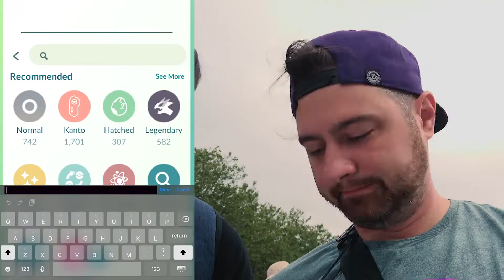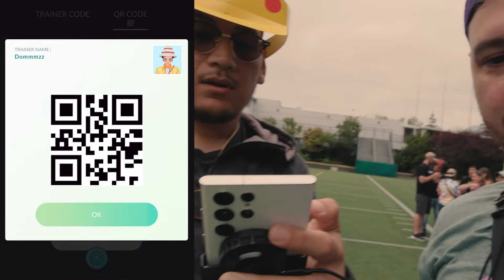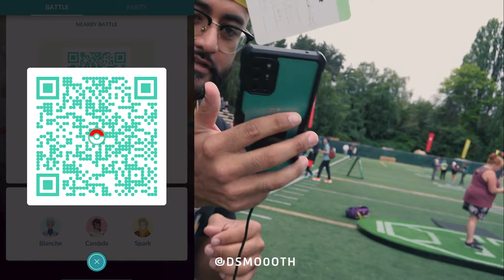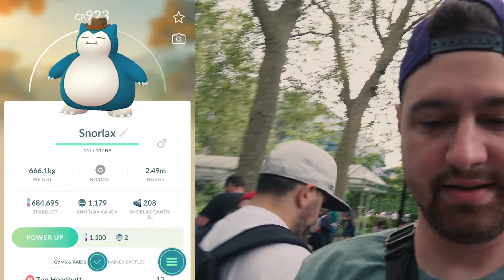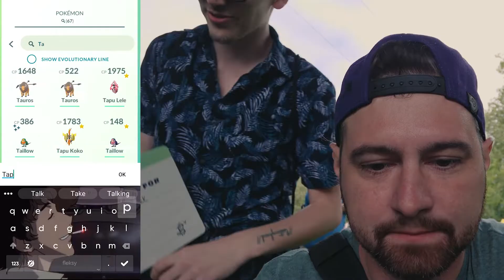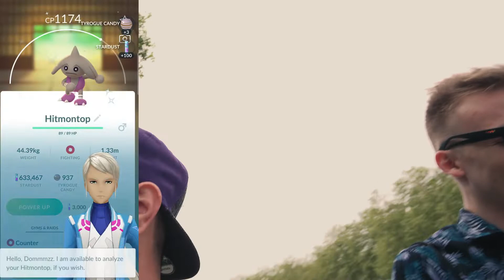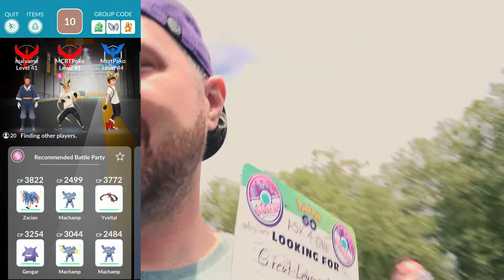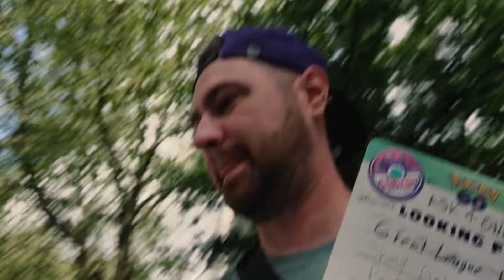*GO FEST SEATTLE* VLOG - PART 2 RECAP - Candid Clips From Day 4 - Ticketed Event (Morning In-Park)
Go Fest Seattle Part 2 Recap, sharing the clips from the morning ticketed event on Saturday! It was a crazy day just being around so many awesome people and having a good time! Didn't play as much as expected but just the experience alone of meeting everyone is priceless! Love our community!

Timecodes:
00:00 - Beginning of Mourning Event - Unowns & Trading with SinfulSynic
02:44 - First Shiny
04:59 - Missing Snorlax Hat Moment - Entering Dream Biome
06:42 - Finding the first group - meeting @appplejacks
07:21 - Meeting @SpeediestChief2 first time
08:11 - Back to the Battle Arena & First Practice Battle
09:24 - @appplejacks Telling me I deserve to lose LOL & meeting JonKellyPogo
10:02 -  First Winning Match facing @haydonus5862
15:19 - Third Match Facing DSmo0oth
20:02 - Three-win streak recap with @BattleBill
21:07 - Candid Clips at the Battle Arena
23:30 - Meeting @beanphilipex as were heading back to the Dream Biome
24:16 - Meeting @HomeSliceHenry at the Mystic Tent & Meeting One of the Engineers that fixed the fast move update
31:27 - Walking back to Dream Biome with @HomeSliceHenry recapping our Battle Arena Battles
35:37 - Getting the Rank 87 Regirock for Great League
38:29 - Bumping into @PogoKieng @hsineerg @Reis2TheOccasion & @HomeSliceHenry saying Hi to BirdPower13 & Summing up the In Park Experience

Vlog Setup:
CAMERA (Domz Setup):
- Sony RX0 II 1” (1.0-type) Sensor Ultra-Compact Camera
- PolarPro Shutter Collection Filter 3-Pack (ND8, ND16, ND32) Cinema Series for Sony RX0
- Sennheiser Professional MKE 200
- SAMSUNG PRO Plus + Adapter 256GB microSDXC

OTHER ACCESSORIES:
- iPad and Phone Tripod Mount Adapter with Ball Head
- SMALLRIG 1/4" to 1/4" Male Threaded Screw Adapter Double Head
- Poyinco Camera Tripod Mini Ball Head with 1/4"
- ULANZI Tripod Ball Heads for 1/4" Tripod, U-80L Camera BallHead
- ULANZI BG-2 6800mAh Power Bank Hand Grip for Sony
- FeiyuTech Tripod Stand with 1/4"-20 Mounting Screw
- Anker [3-Pack Powerline Micro USB Cable (3ft)
- VL-81 LED Video Light w Softbox

Pokémon is Copyright Gamefreak, Nintendo, and The Pocalkémon Company 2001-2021